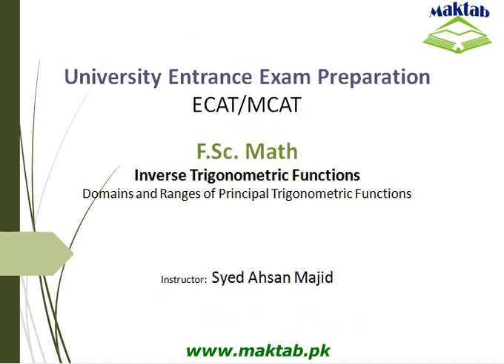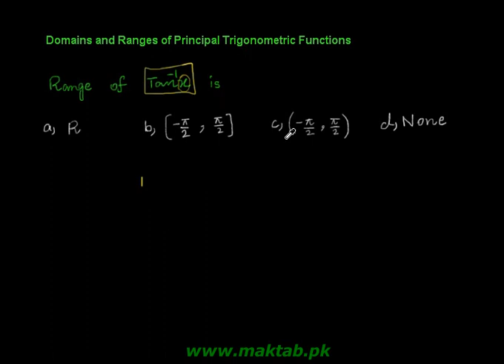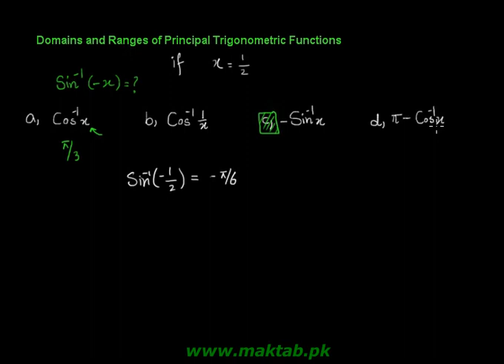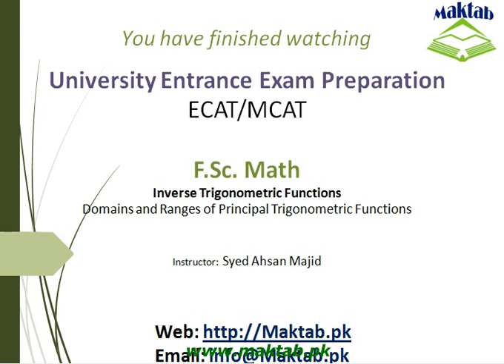Exam prep – F.Sc. Math LEC 2: Inverse Trigonometric Functions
This video lecture covers:  Inverse Trigonometric Functions. It further discusses domains and ranges of principal trigonometric functions. It also talks about how to handle problems related to domain and ranges of inverse trigonometric functions. This video lecture facilitates preparation of F.Sc. Math for Engineering Entry Test (ECAT) and for exam preparation. Find more E-Learning material and educational video lectures in Urdu at Maktab.pk. These videos are free to use for promotional and commercial purpose by keeping the credits to Maktab.